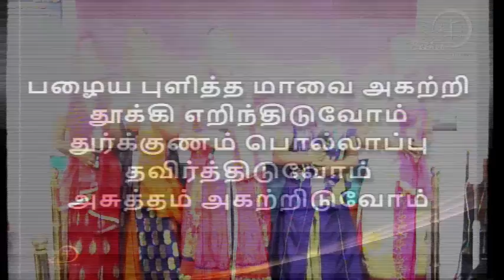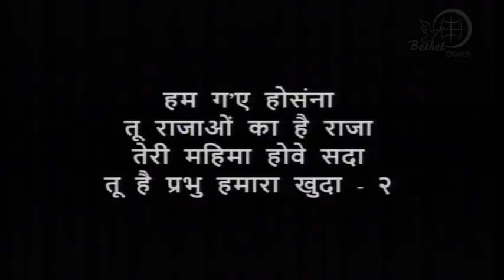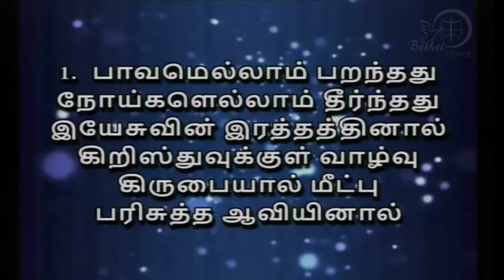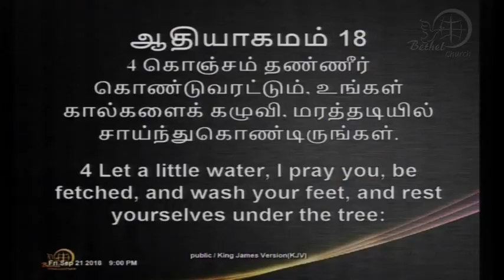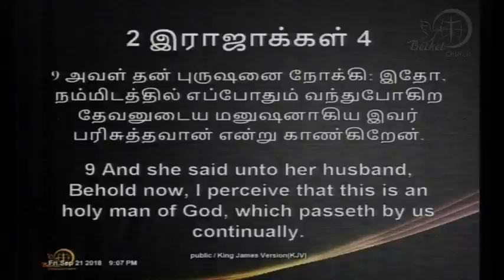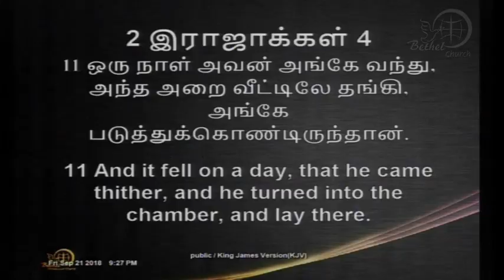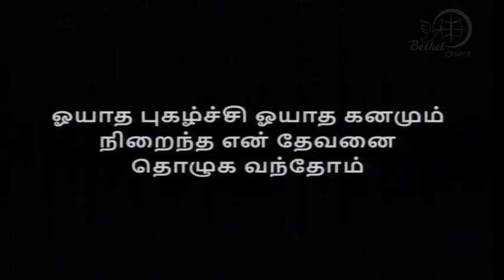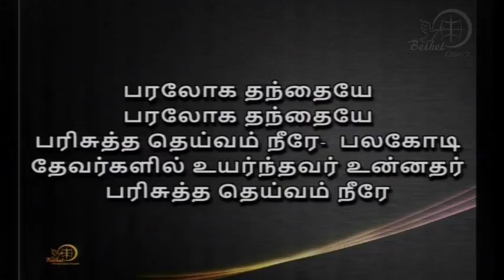58th Year Thanksgiving Meeting | Friday Evening | Pr. K.S. Wilson | 21st Sep